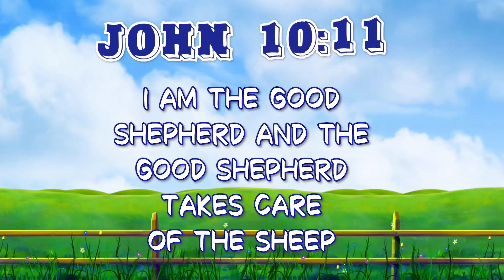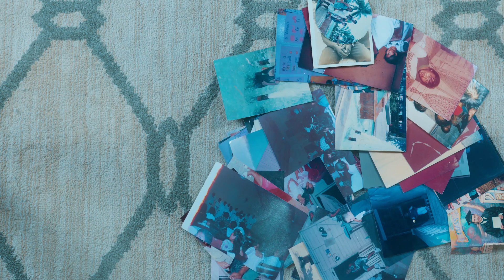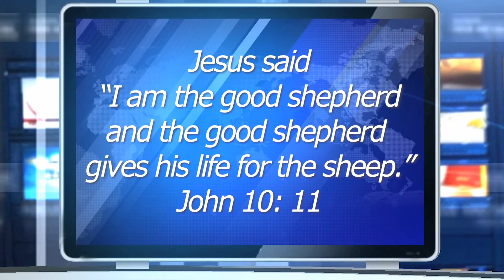GNN "The Good News Network" EPISODE 1 - BCE Productions 2021